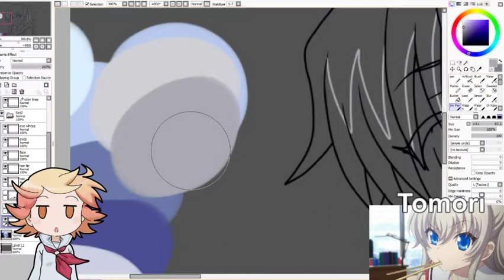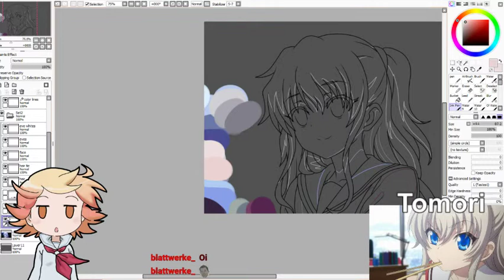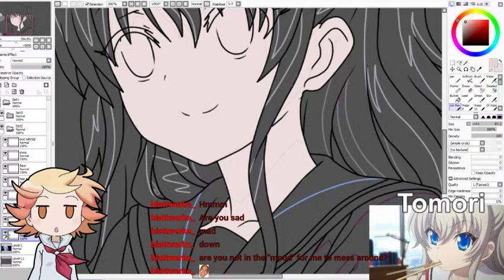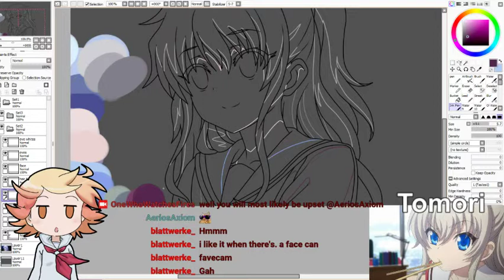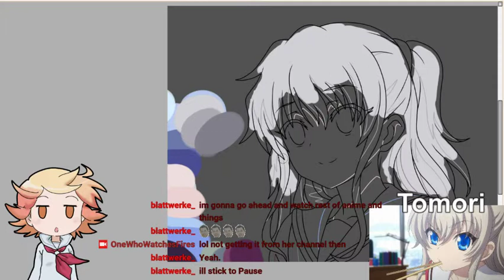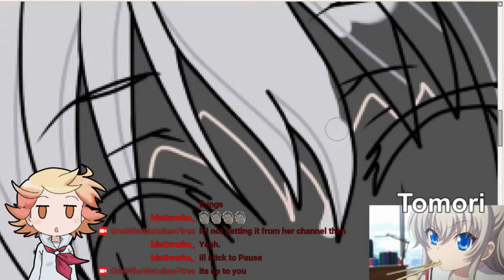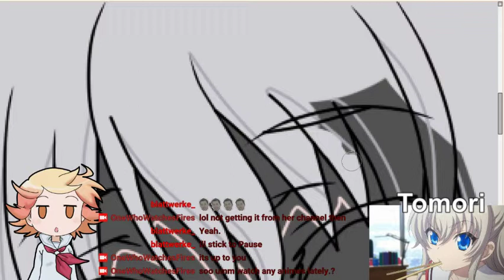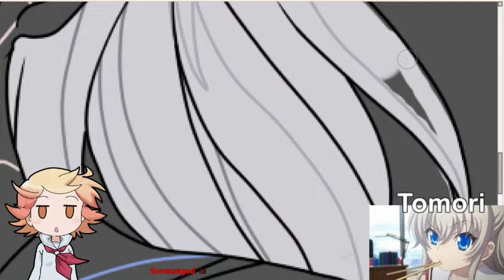Arting Tomori From Charlotte! Part 5!